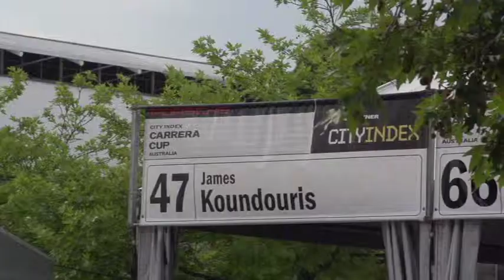Carrera Cup Australia 2012: Sydney Round Wrap